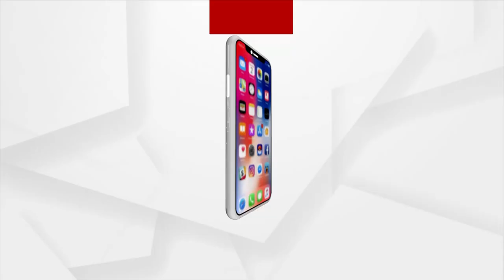The Largest Government Auditorium in the State